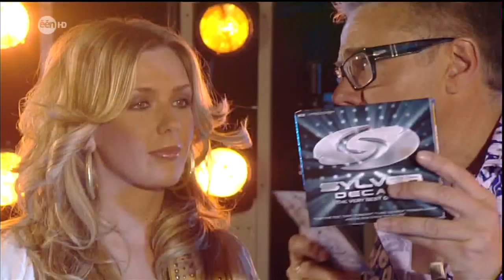Sylver - Turn The Tide 2010 (live @ Villa Vanthilt 11 06 10 HD)